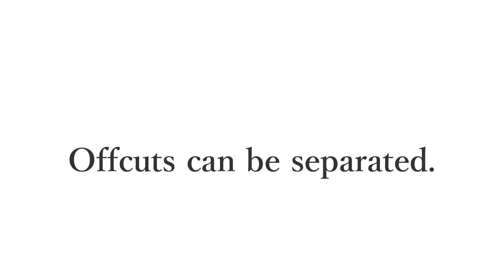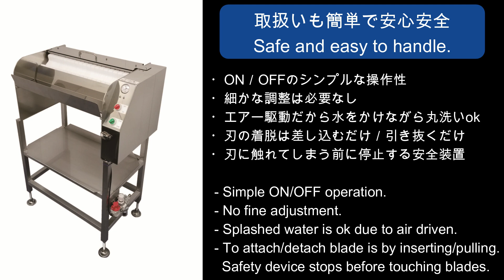定寸切り機 KKS-520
カルパスや長ネギなど、棒状の長尺製品を一度でカットする機械です。

受注生産なので事前に「カットピッチ」「投入間口」「排出方向」などご指定できます。
本機はエアー駆動のため、どこに水をかかってもOK！丸洗いができて衛生的に使用できます。
取扱いは非常に簡単で作業者一人で完結できます。
省スペースにこだわった小型設計で場所をとりません。
能力　２秒１サイクル　＝　30サイクル／分　＝　1,800サイクル／時